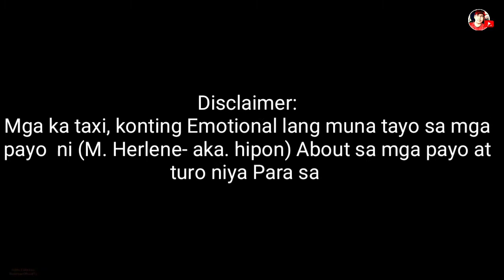HOW TO COLLAB WITH MS. HERLENE Aka. HIPON!!!!